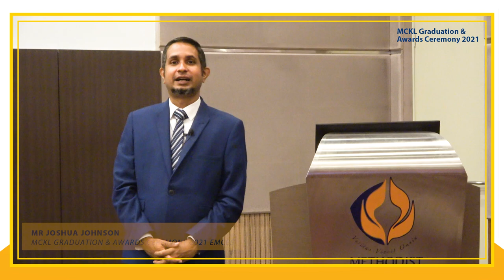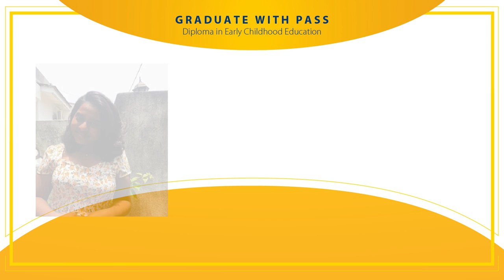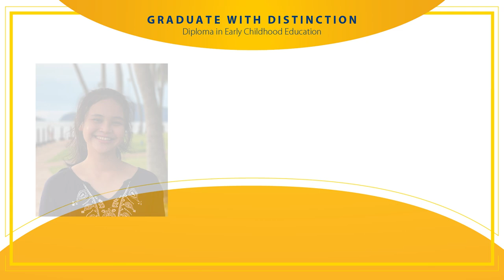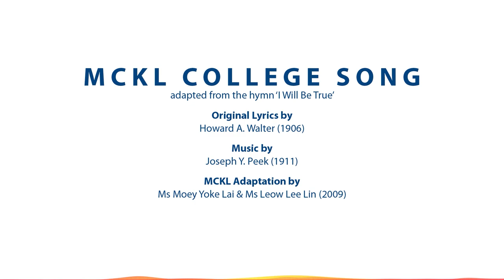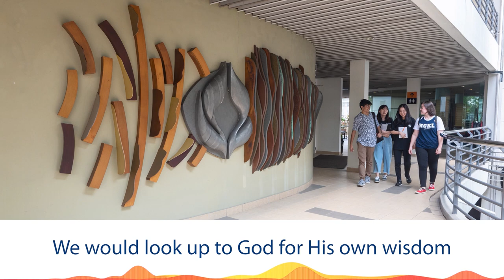MCKL Graduation & Awards Ceremony 2021 | Diploma in Early Childhood Education & ACCA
Join Dato Dr Tan Kee Kwong; Chairman of the Board of Director, Ms Angela Pok; CEO of MCKL, Dr Gerard Boey; Principal cum Academic Dean, Programme head & advisors and student representative in celebrating all graduates of the MCKL Early Childhood Education and ACCA Class of 2021.